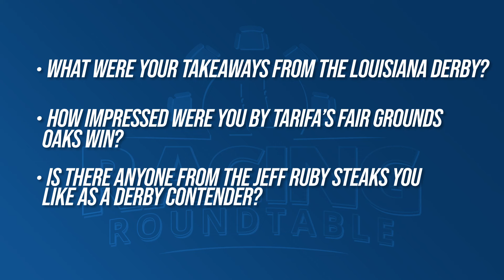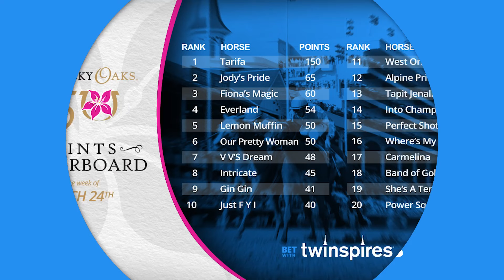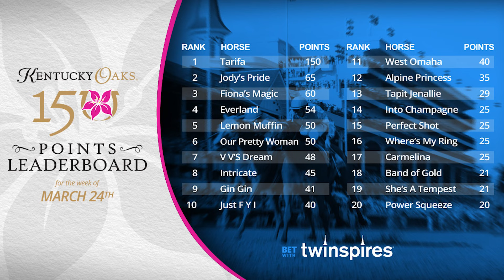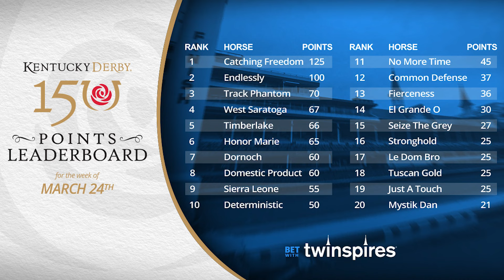TwinSpires Racing Roundtable - ep.#34 - 03.26.24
The TwinSpires Roundtable (Ashley Anderson, James Scully, and Vance Hanson) gathers to discuss Catching Freedom's Louisiana Derby (GII) win, Tarifa's Fair Grounds Oaks (GII) victory, and takeaways from the Jeff Ruby Steaks (GIII).